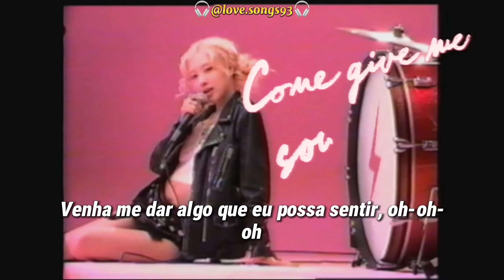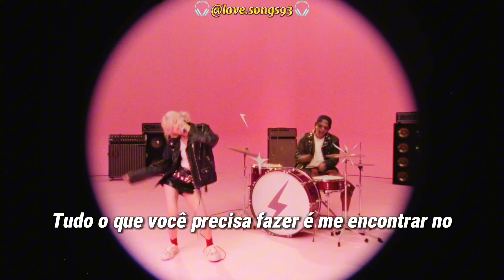ROSÉ & Bruno Mars - APT. (Tradução) (Legendado)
Ano de lançamento: 2024
Artistas: ROSÉ & Bruno Mars
Álbum: Rosie
Gêneros: Pop-punk, Pop-rock, Pop